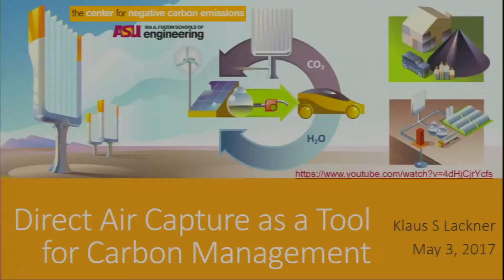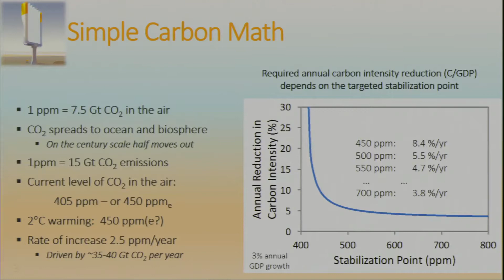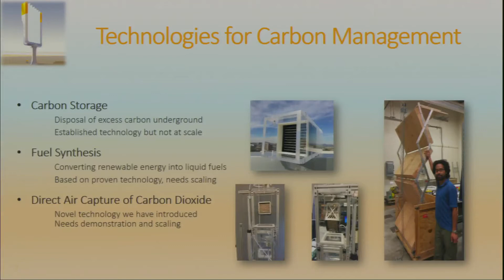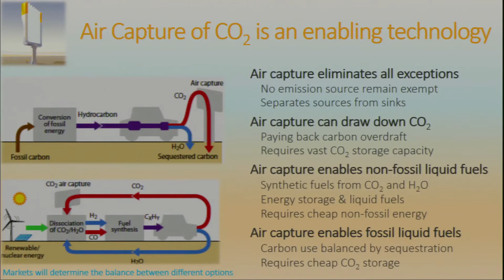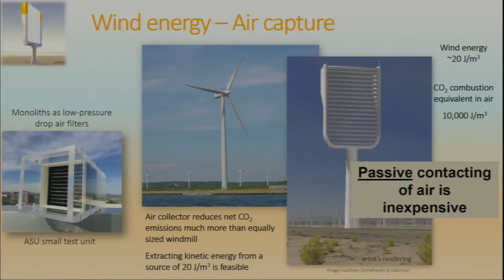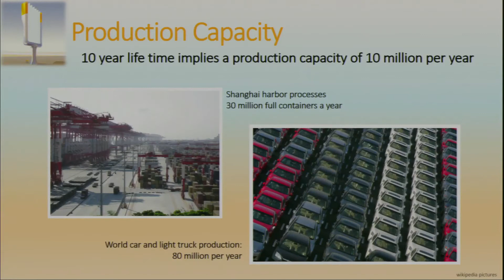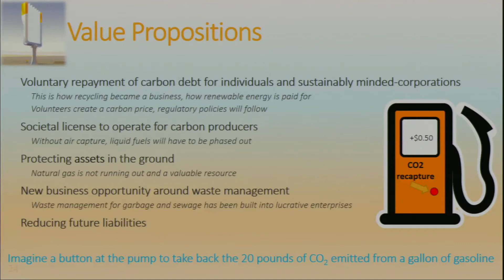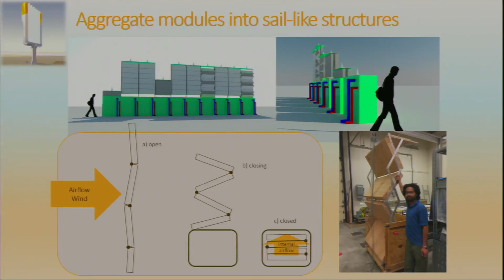Rutgers Energy Institute 12th Annual Energy Symposium 2017 – Klaus Lackner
Klaus Lackner (Director, The Center for Negative Carbon Emissions, Arizona State University)